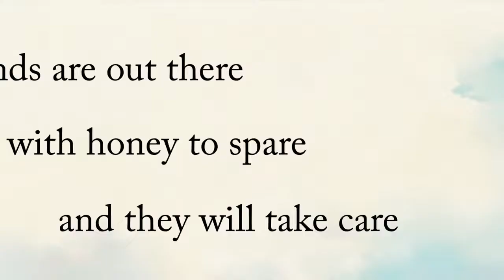Bernardladdin part 18